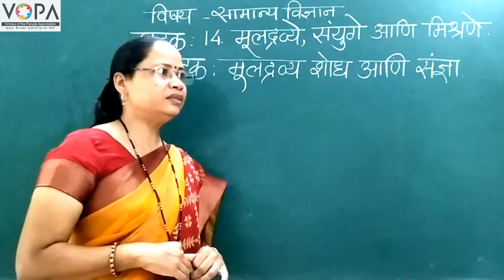7th | Science | Chapter 14 | मूलद्रव्यांचा शोध | V-School